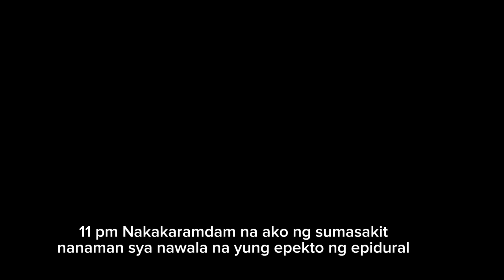NANGANAK NA KO!| BIRTH VLOG Filipina & American Relationship 2023